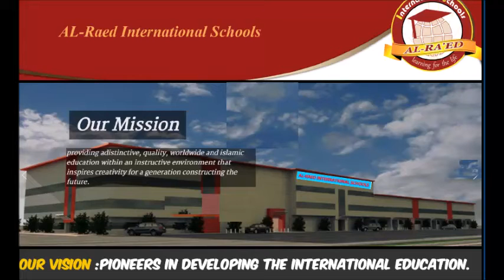MR MOHAMED ELBADAWY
AL-Raed International School